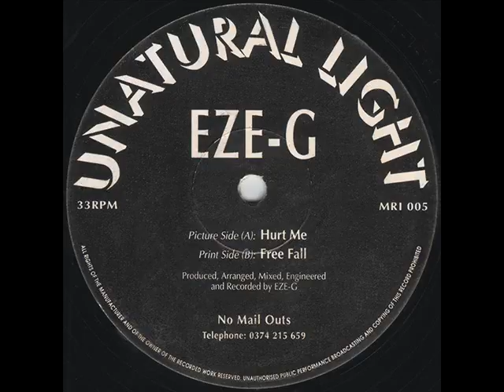Eze-G - Hurt me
Label: Unatural Light ‎- MRI 005
Format: Vinyl, 12", 33 ⅓ RPM
Released: 1994
Style: Jungle, Drum&Bass